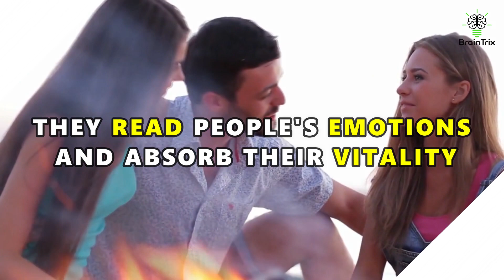9 Weird INFJ Habits That People Don't Realize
9 Weird INFJ Habits That People Don't Realize

INFJs are drawn to things that are personal to them and go much deeper than the surface. They don't like shallow things or things that don't seem to have true meaning to them. Because they do not share common hobbies or interests, this can lead to people thinking of them as odd.

The INFJ personality type is well-known because it is the rarest of all personality types. Even though the personality type is well-known, authentic INFJs may be challenging to identify. Because of their characteristics, they are frequently misidentified as more outgoing people. They spend less time revealing information about themselves in general.

Today, we'll look at nine odd habits that INFJs have that most people are unaware of.
But before we dive into it, please remember that we make these videos for free for your entertainment, and all we ask in return is that you click the like button and subscribe with the notification bell on.

THEY PLAN FOR EVERYTHING IN ADVANCE, IMAGINING EVERY POSSIBLE SCENARIO WAY BEFORE TIME
You have a vivid imagination of being an INFJ. However, If you haven't overcome your anxiety or taken the appropriate steps to establish healthy boundaries with yourself and others, this can be disastrous.
In social circles, you are the overthinker that is already aware of issues and topics that others have not considered. You are likely to foresee anything that may occur in the future. You prepare in advance how you will handle potential conflict or overcome obstacles that have yet to arise.